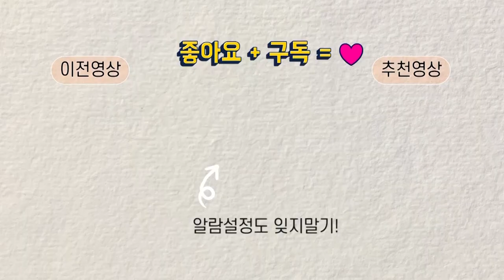그림에 재능이 필요할까? 이론이 필요할까? 미술 입문자가 꼭 봐야할 영상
[[[[[ 재료구매 ]]]]]
네이버 : 화방스토리 _ MOMA & MON스터 샵